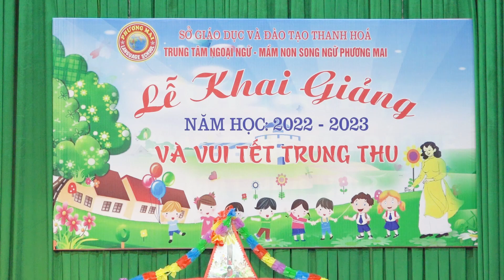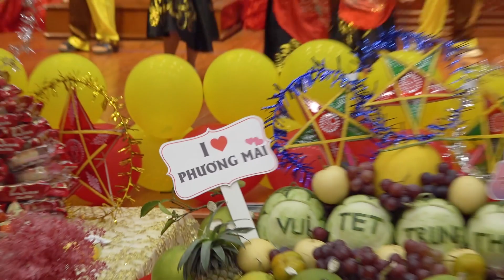LỄ KHAI GIẢNG NĂM HỌC 2022-2023 VÀ VUI TẾT TRUNG THU (TT NGOẠI NGỮ-MẦM NON SONG NGỮ PHƯƠNG MAI)